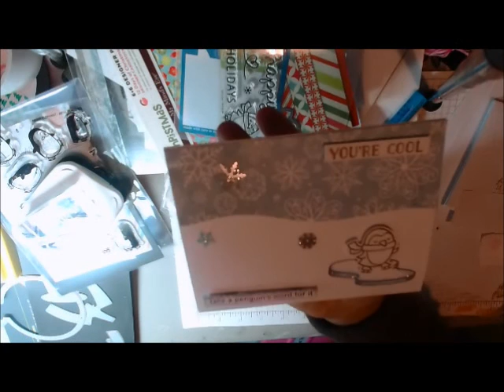Lawn Fawn Foiled Penguin Card